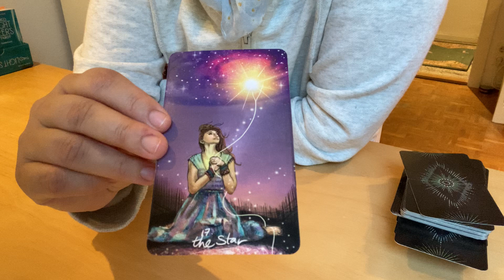ZWILLING 16.-31.8.22 TAROT